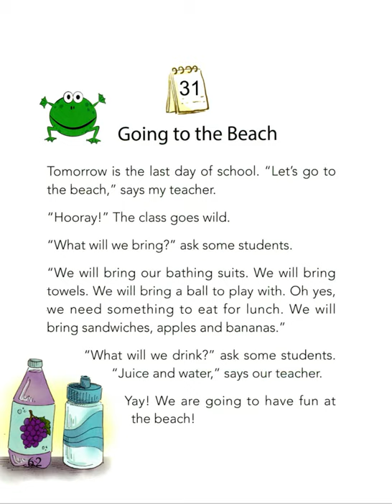31 Going to the Beach